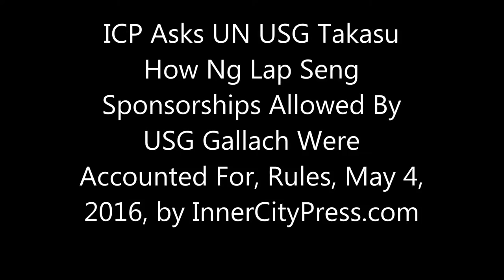ICP Asks UN USG Takasu How Ng Lap Seng Sponsorships Allowed By USG Gallach Were Accounted For, Rules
ICP Asks USG Takasu If Ng's "Sponsorships" With DPI Were In UN Budget

UNITED NATIONS, May 4 -- While many try to insulate today's UN from the open corruption of the recent past of President of the General Assembly John Ashe, there is continuity to this UN scandal.

   As UN officials including Cristina Gallach, whose involvement in the scandal is detailed in the UN's own Office of Internal Oversight Services audit at Paragraphs 37 to 40 and 20(b) have moved to evict Inner City Press  from the UN premises (video here) and restrict its access, Inner City Press on May 4 asked UN Under Secretary-General for Management Yukio Takasu about two portions of the OIOS audit. Video here. Who was indicted Ng Lap Seng's Global Sustainability Foundation's “sponsorship” of the UN slavery memorial opening event, featuring Ban Ki-moon, accounted for in the UN budget?

  Takasu gamely said that “in-kind” contributions are not quantified or listed. If so, how many other events did Ng Lap Seng entities sponsor? Inner City Press asked how Takasu's Assistant Secretary General of the Office of Central Support Services allowed Ng Lap Seng's June 30, 2015 event in the UN Vistitors Lobby, also with no due diligence by Gallach's DPI, to go forward. Things slip between the cracks, Takasu said, indicating that he would like to tighten things up.

 So how much more slipped through the cracks? And how was Gallach allowed -- or encouraged -- to retaliate against the Press which is pursuing and asking about this story? Given that Gallach clearly should have recused itself, when will Inner City Press be restored to its shared office and Resident Correspondent accreditation status?

Inner City Press On May 2 asked Ban Ki-moon's spokesman Stephane Dujarric if any of the OIOS recommendations due April 30 had been implemented. No information has been provided.
On April 28, Inner City Press asked Dujarric, video here, UN transcript here:

Inner City Press: This is related to the John Ashe case.  When people work in the PGA's office and they work for the UN, but they work for the PGA's office, are they supposed to have a G4 visa or an “A” diplomat visa?  There's a reason I'm asking this.  Some people are seconded, and supposedly, they can have then an A visa, which gives much greater immunity.  Some people are paid by the UN, and I wanted to get an answer from you whether G4…

Spokesman Dujarric:  If they are UN staff, then I would assume they're under G4 visas…

Inner City Press:  What happens if… what if somebody is a UN staff that, for some reason, for some erroneous reason, happened to have an A visa?  Would this give them immunity?

Spokesman:  I don't know.  I don't know.

  Dujarric did not come back with an answer, but should have. Inner City Press is exclusively informed that the UN allowed “visa games” in the case of John Ashe's chief of staff Paulette Bethel, who is now in the Cabinet of current PGA Mogens Lykketoft and is being lobbied to continue, with immunity, with the *next* PGA (more on that in a separate forthcoming exclusive story).

   Bethel had been an Ambassador with an “A” diplomatic visa, full diplomatic immunity. But while working for Ashe, Ban's UN paid her. Still she arranged to have an “A” visa -- significant given the corruption in which her Office was allegedly involved in.

   Now, the sources tell Inner City Press, there is a review of how Ban Ki-moon's UN has allowed for abuse of the visa (and immunity) system. On this, too, we will have more.